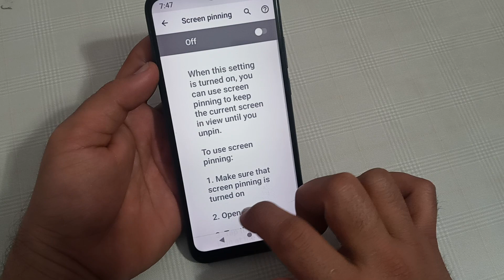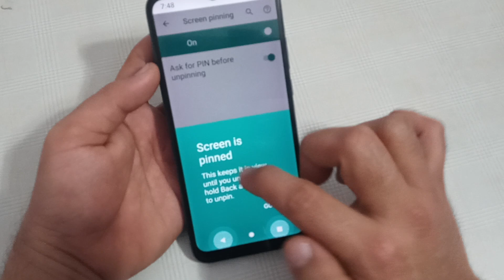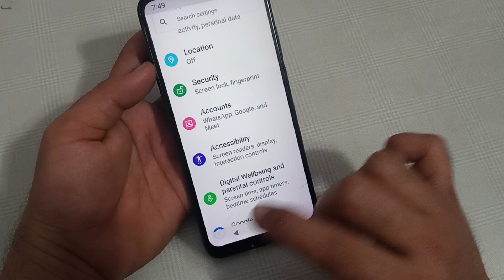Moto edge 30 fusion mein screen pinning enable Karen, Moto edge 30 fusion screen pinning